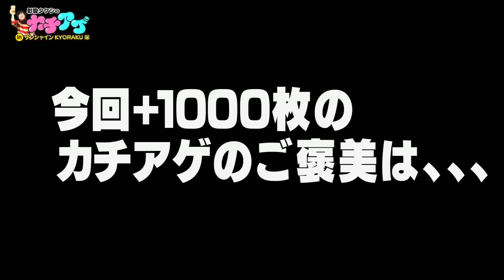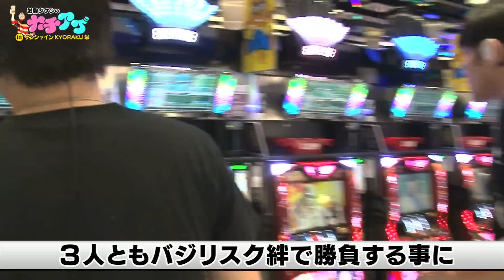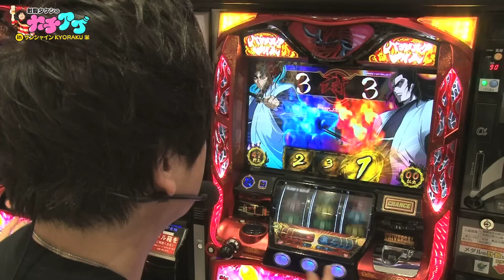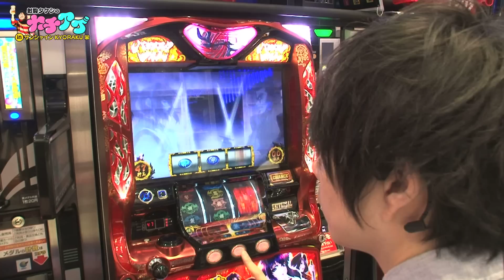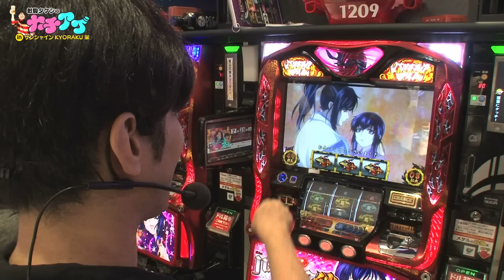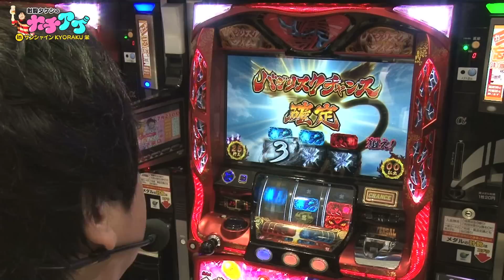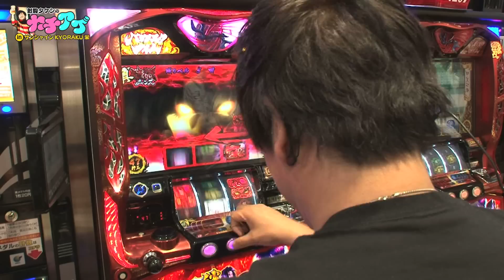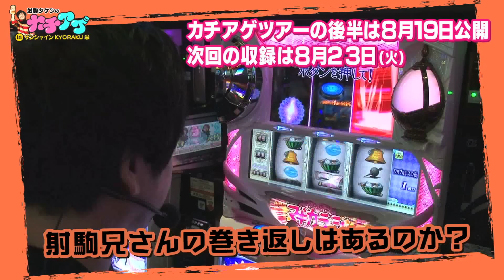射駒タケシのカチアゲ#11 第6回（前編）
射駒タケシとパチスロ大好き芸人が、ガチで立ちまわってガチでノリ打ちするパチスロ実戦番組。
第6回のゲストは、カナリア ボン溝黒、LLR福田、こりゃめでてーな伊藤、セブンbyセブン玉城、2700八十島の5人。

実戦機種：バジリスク~甲賀忍法帖~絆
収録ホール：サンシャインKYORAKU栄

今後の予定
8月19日：射駒タケシのカチアゲ第6回（後編）公開予定
8月23日：射駒タケシのカチアゲ収録
9月3日：射駒タケシのカチアゲ収録